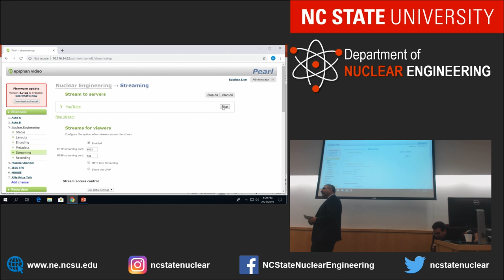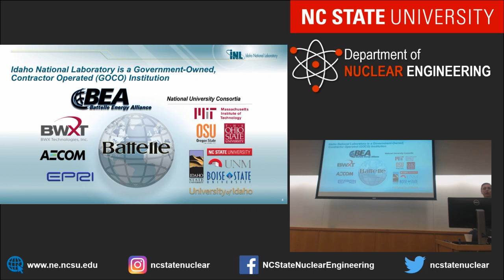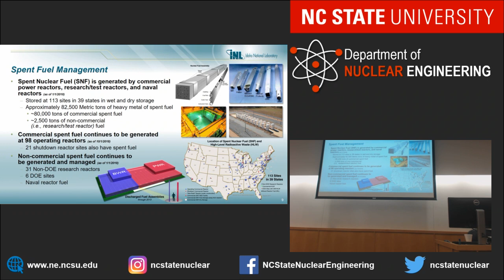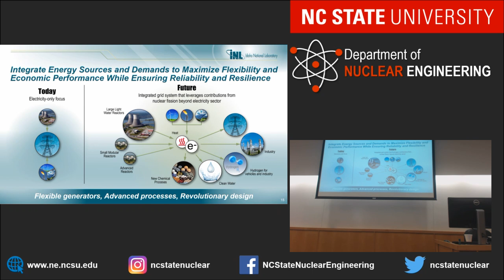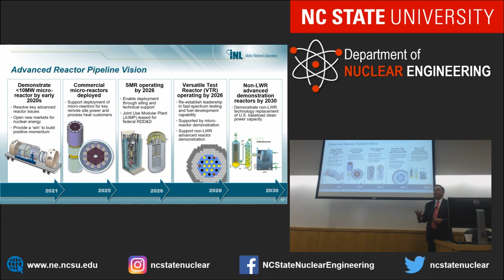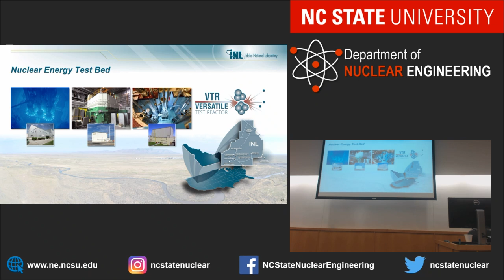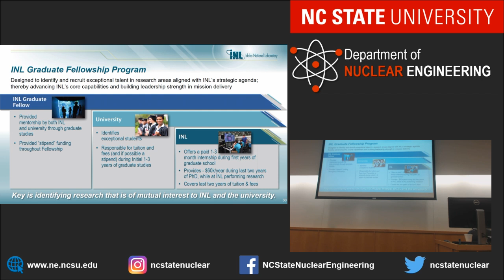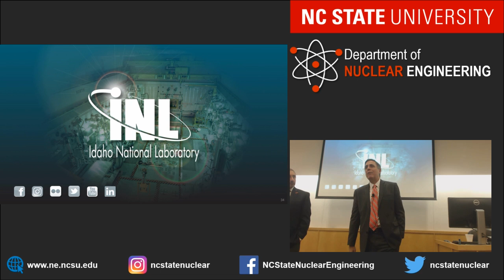Progress Energy Distinguished Executive Lecture: What Is the Future of Nuclear Energy?